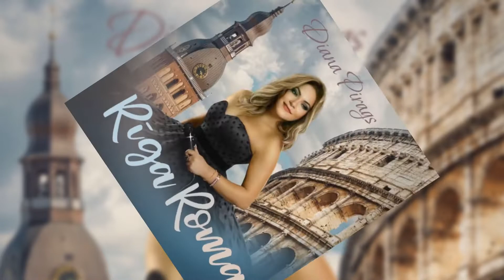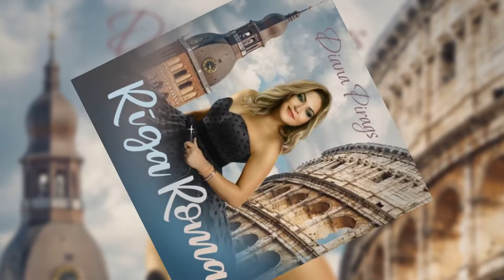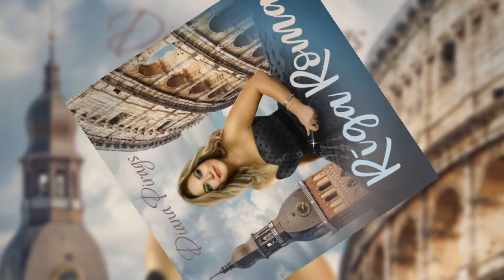Diana Pirags - RIGA ROMA (Official Audio) YouTube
RIGA-ROMA

                                                                     S. Alaimo \D.Pirags/G.Moreno

                    Finché c’è vita, c’è speranza.
                    Il mondo è fatto a scale,
                    C’è chi scende, e c’è chi sale.
                    Meglio tardi che mai.

                    Tu sognavi Dolce Vita
                    Gabanna, Prada , Seniorina
                    Verde bianco rosso sento
                    Le tue mani e  il mio tormento
                    Sono tua Italiano
                    Come il vino e Celentano
                    Mandolino, pizza, pasta
                    Sesso, amore, festa e basta
                    l’Italia mai di moda passa
                    Italia un sogno che non passa

                    Tu mi hai promesso tutta Roma
                    Tu mi hai promesso Roma
                    Ejam roku rokā arvien, arvien, arvien
                    2x Ar mani, ar mani, ar mani  ko tu dari?
                    Mēs esam ķirsīši pa dzīvi
                   Saldie,sarkani un brīvi
                   Priekā,priekā - Salute,denero,
                   Sesso e amore festa e basta
                   Ejam roku rokā arvien, arvien, arvien (x 2)

                   Io sognavo dolce vita
                   Gabbana, prada, seniorita
                   Se svanito in un momento
                   Sei volato con il vento
                   Io sono tua italiano, io sognavo dolce vita